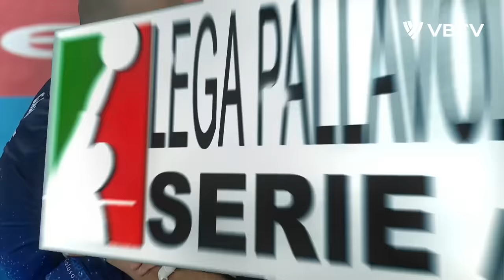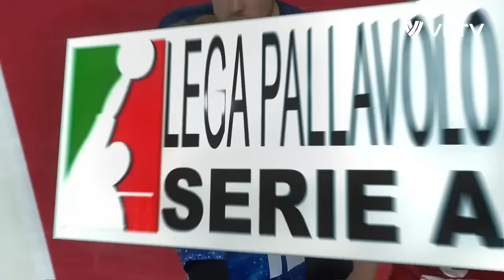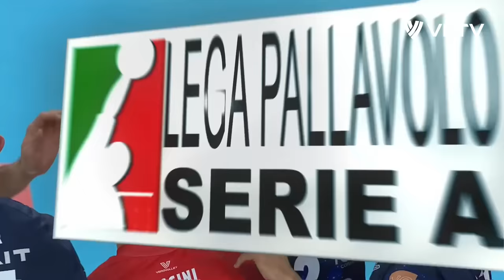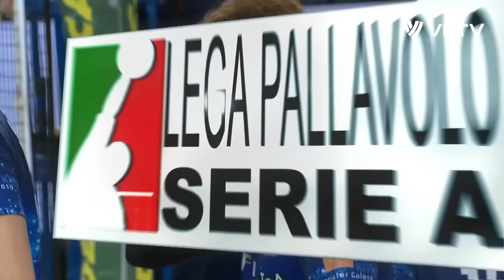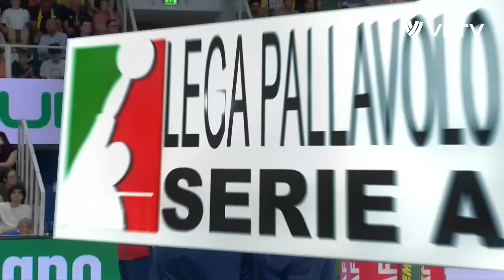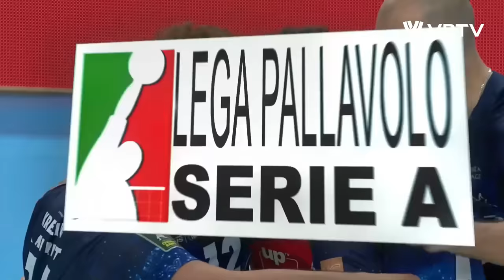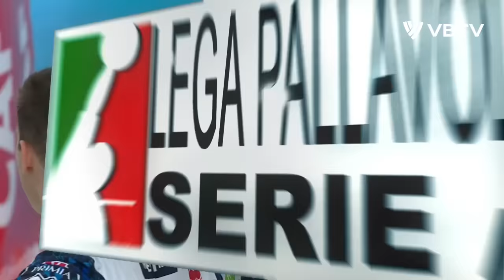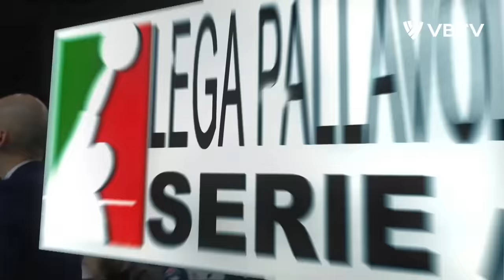The Day Ran Takahashi Became a LEGEND !!!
The Day Ran Takahashi Became a LEGEND !!! Dramatic volleyball match between volleyball team Monza and Trentino in the 5th game of the Italian Volleyball League 2024 semifinals. Monza made crazy comeback after losing two games in a row and goes to the finals!

Ran Takahashi dominated with 17 points! Ran Takahashi (髙橋 藍 or たかはしらん, Takahashi Ran, born 2 September 2001) is a Japanese male volleyball player and an Olympian. He plays as an Outside Hitter for Nippon Sport Science University's club,[2] Japan men's national volleyball team and Vero Volley Monza.